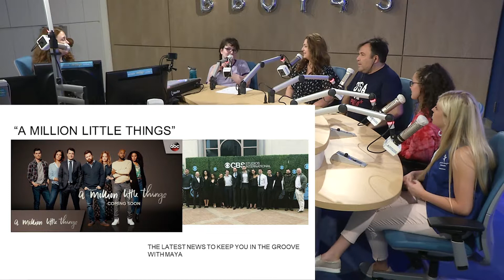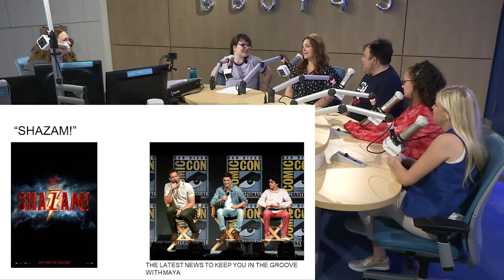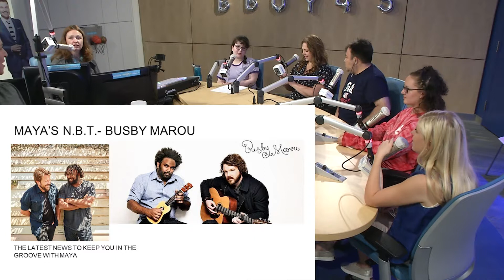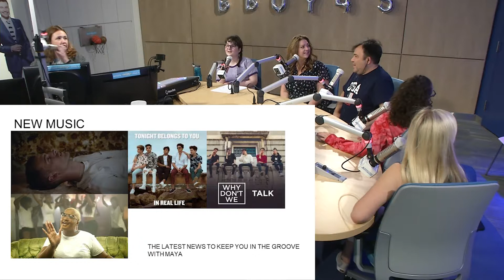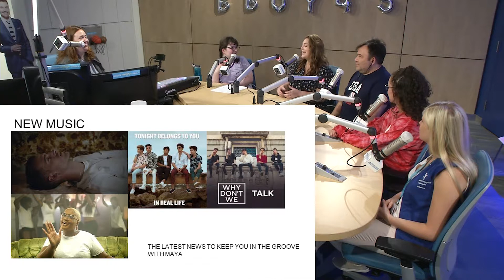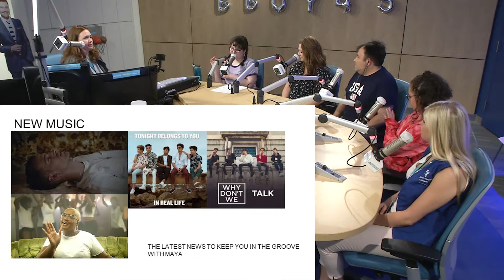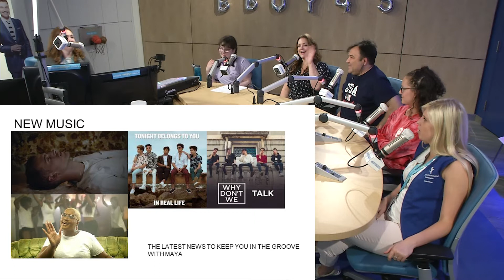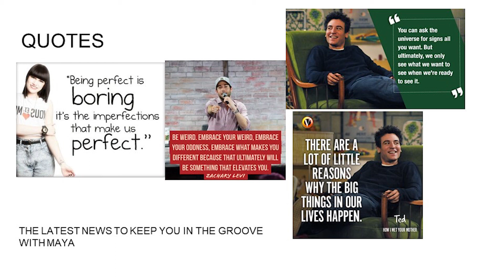Kathy J and Larry Ulibarri Interview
Having Kathy J and Larry on my show was so much fun!! We talked about so much! Including the new show "A MIllion Little Things", "Shazam!", the new live action Disney Channel Movie "Kim Possible", Jessie J, Darren Criss, my N.B.T. Busby Marou, and new music!! : ) It was SO much fun!! They're so nice, and I can't wait for them to come back! : )